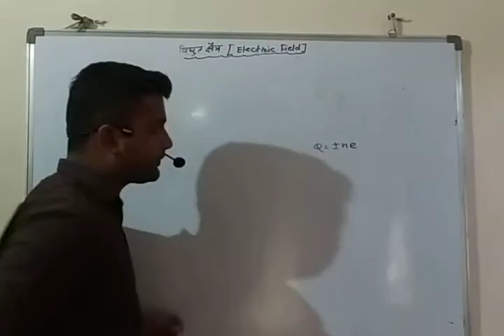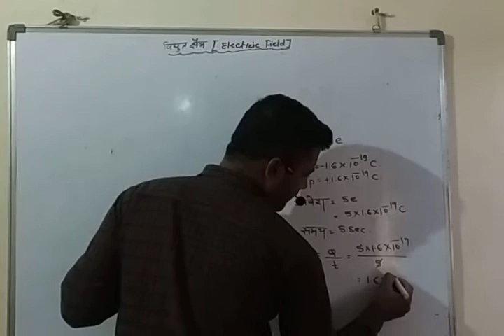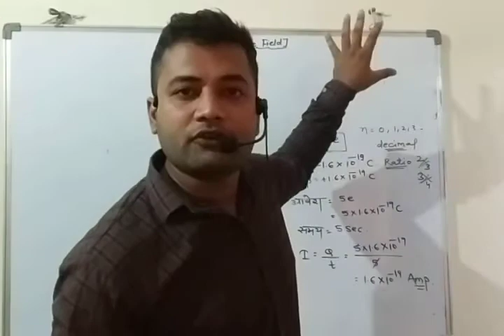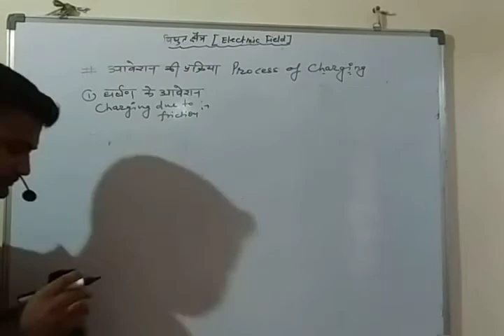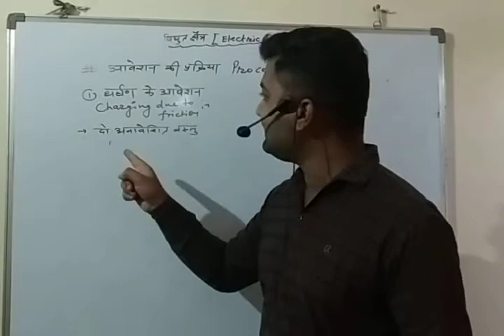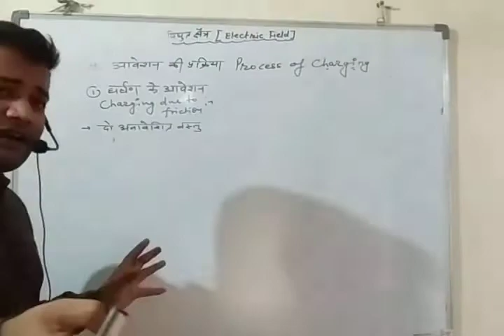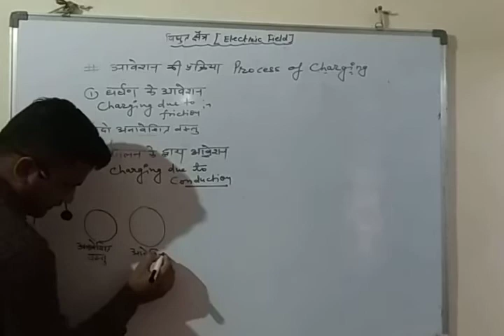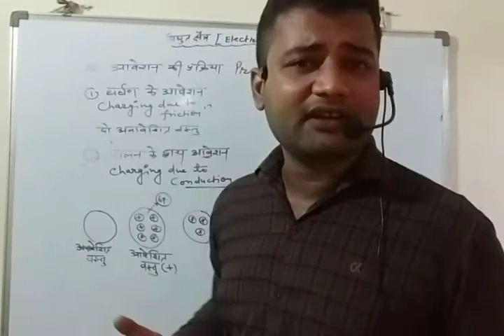Class 12 (science-physics) electric field 2(1)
By Vishal bhargav